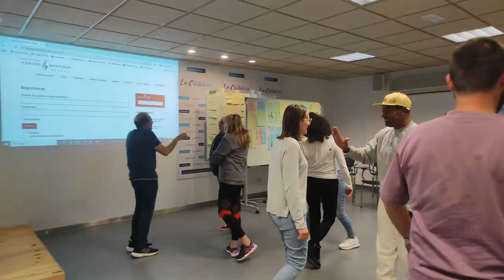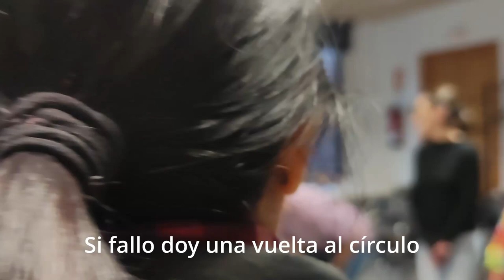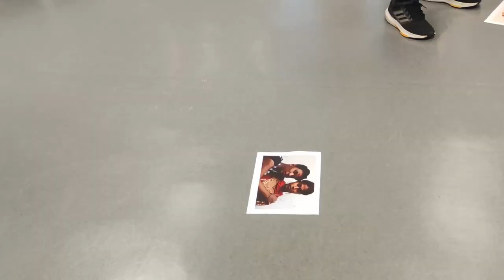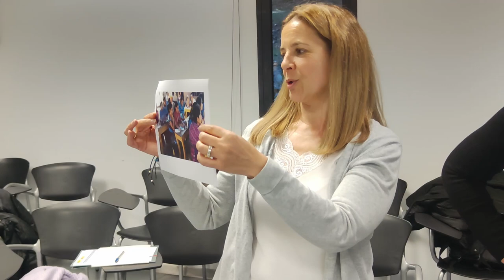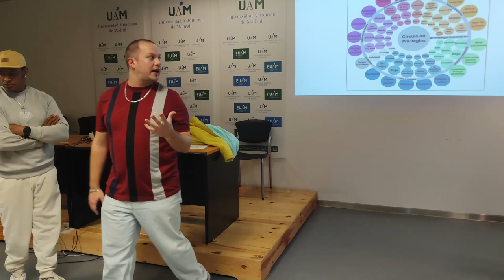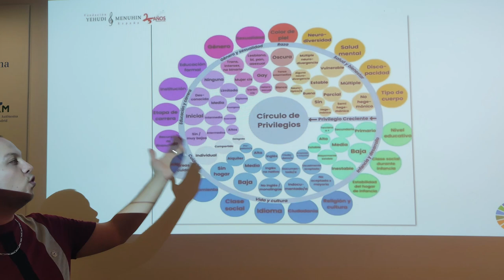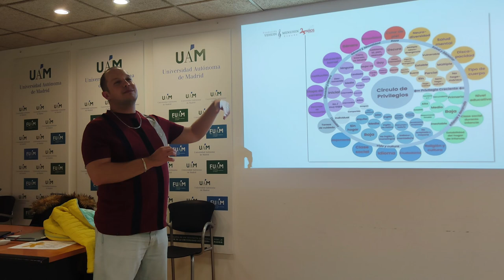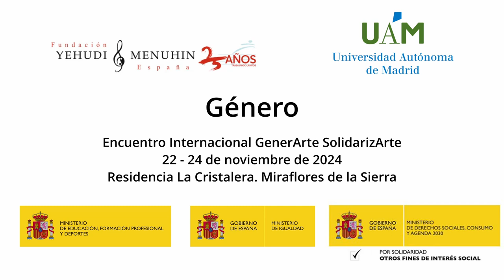Género. Enc. Inter. GenerArte - SolidarizArte. M. de la Sierra 22 - 24 Noviembre 2024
Género.. Enc. Intern. GenerArte - SolidarizArte. Miraflores de la Sierra 22 - 24 Noviembre 2024